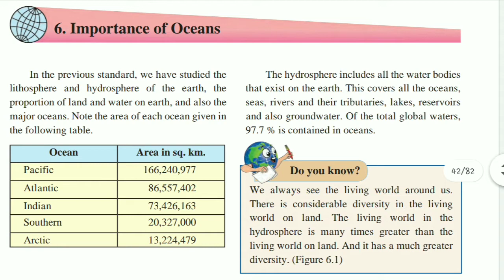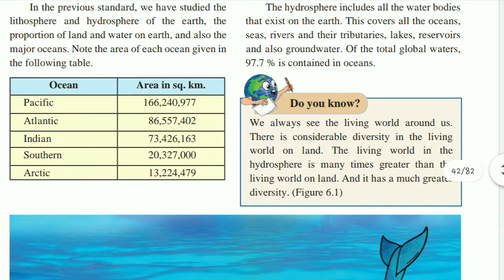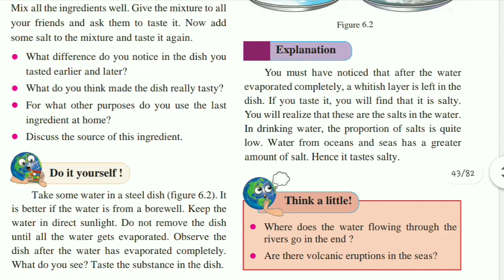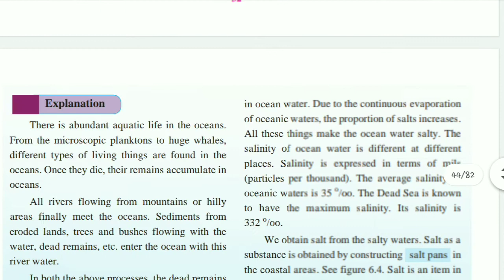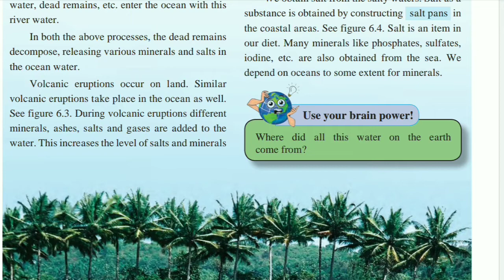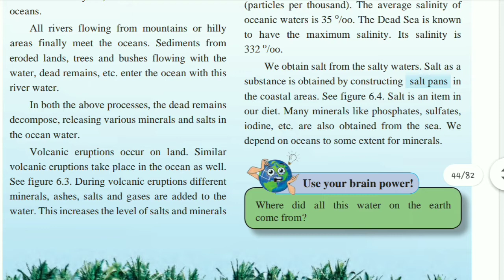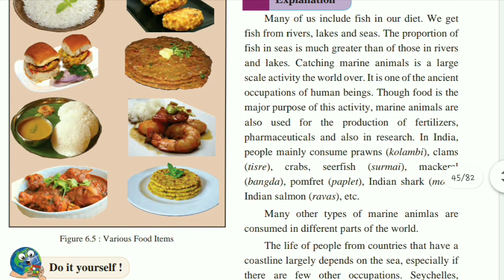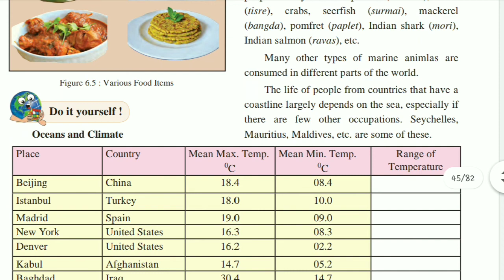Importance of Oceans for Std 6, Geography, Part 1, Maharashtra Board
6th Class Geography Lesson 6-Importance of Oceans, Part 1,  Maharashtra Board